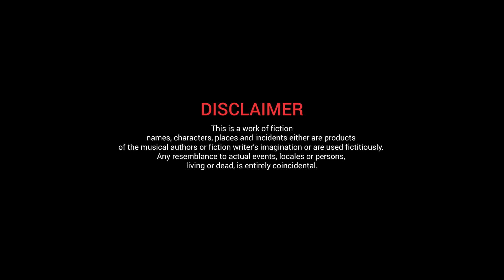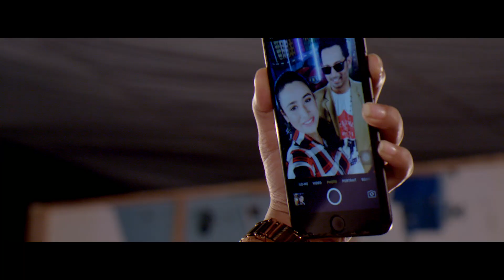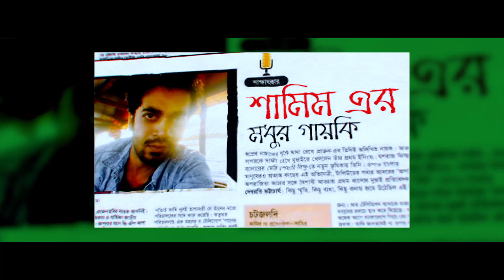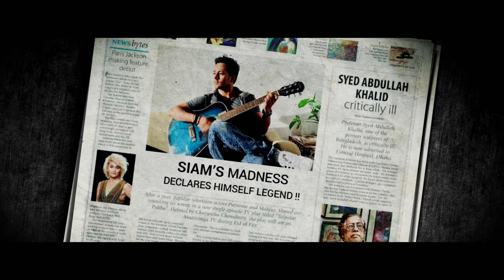Shafin Ahmed New Song 2017 - || L.E.G.E.N.D || Official Music Video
To Listen Full Song dial 3333 from your GP, Robi and Banglalink number.

Set “L.E.G.E.N.D” as your caller tunes by following these instructions -
GrameenPhone - Type “WT 6582529” and send to 4000.
Robi - Type “GET 6582529” and send to 8466
TeleTalk - Type “TT 6582529” and send to 5000
Airtel - Type “CT 6582529” and send to 3123
Banglalink - Type “DOWN5973728” and send to 2222

"L.E.G.E.N.D" গানটি কলার টিউন হিসেবে সেট করতে নিম্নলিখিত নির্দেশনা অনুসরণ করুন –
গ্রামীণফোন - টাইপ করুন “WT 6582529” এবং পাঠিয়ে দিন ৪০০০তে
রবি - টাইপ করুন “GET 6582529” এবং পাঠিয়ে দিন ৮৪৬৬তে
টেলিটক - টাইপ করুন “TT 6582529” এবং পাঠিয়ে দিন ৫০০০তে
এয়ারটেল - টাইপ করুন “CT 6582529” এবং পাঠিয়ে দিন ৩১২৩তে
বাংলালিংক - টাইপ করুন “DOWN5973728” এবং পাঠিয়ে দিন ২২২২তে

Singer : Shafin Ahmed
Lyrics, Music and Tune : Fuad Al Muqtadir
Rap Artist and lyric: Towfique Ahmed

This Song is copyrighted by Multisourcing Ltd and May not be distributed, modified & Reproduced.